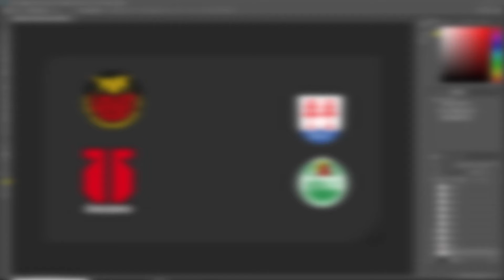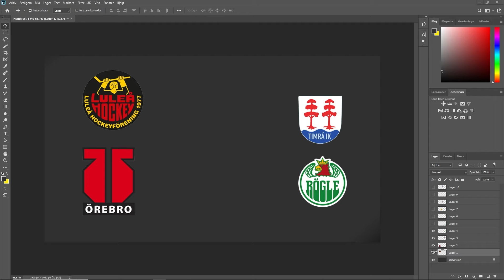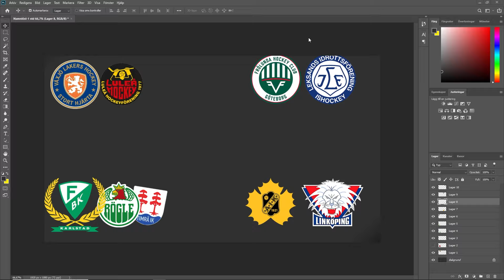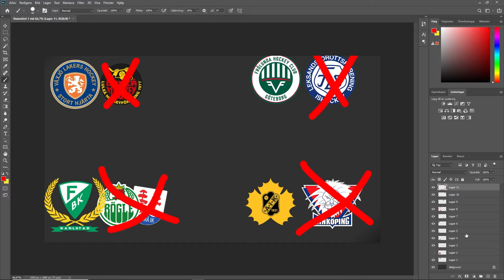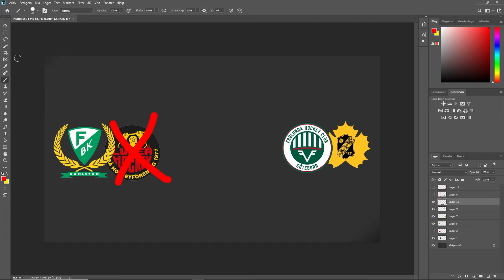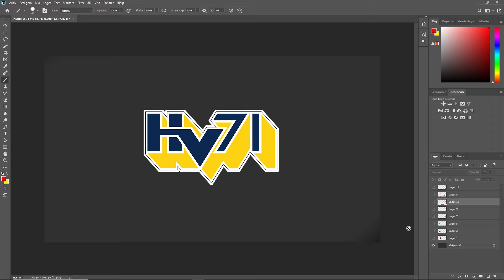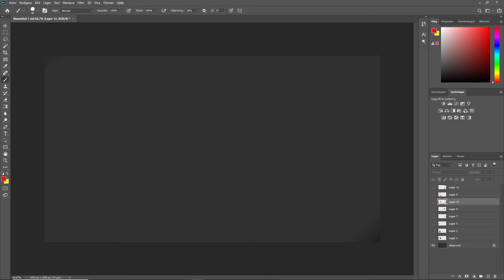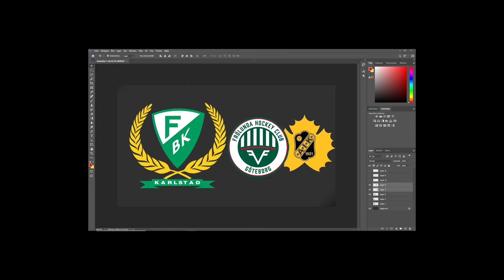Så Här SLUTAR SHL Slutspelet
Tippar shl slut spelet.
Här kommer det hur vi tror att SHL säsongen kommer att sluta
se hela videon för att se Vilka vi tror tar hem guldet!

Free Music for Videos 👉 Music by eLxAr - Should I Go On?

Free Music for Videos 👉 Music by Devon Fouch - Meet Me There